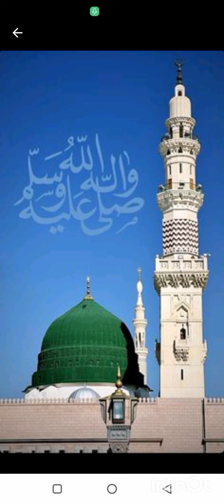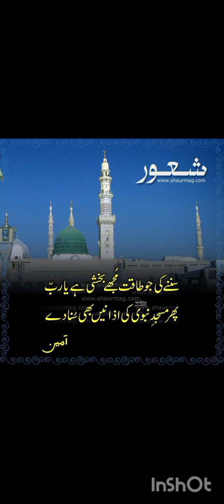Dua by sonia badar vlogs